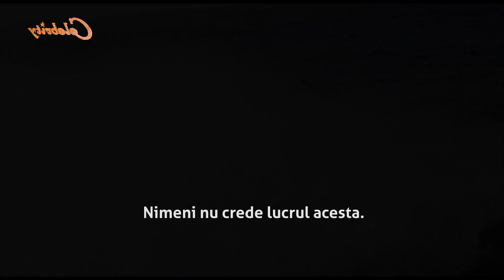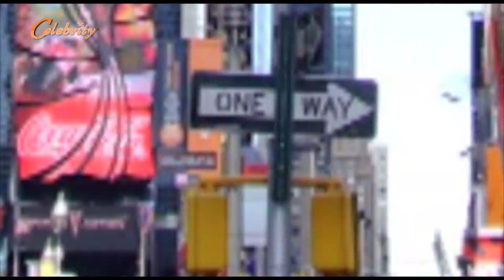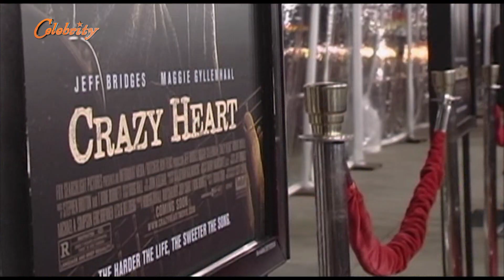Celebrity partea 1 (17 noiembrie 2012)